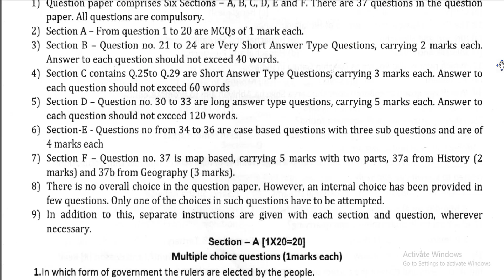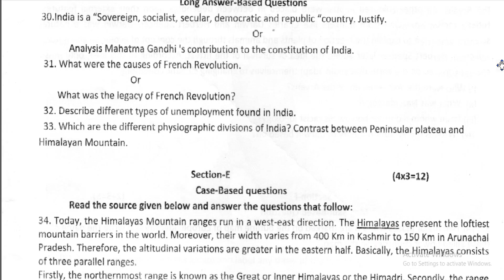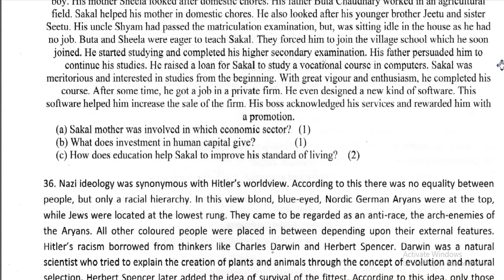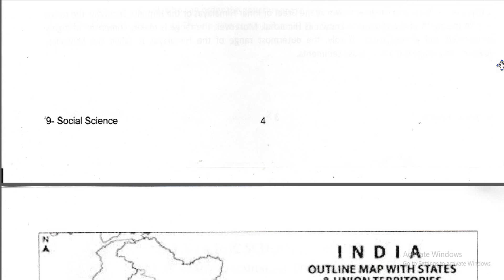DAV CLASS 9 S.SC HALF YEARLY QUESTION PAPER | PREVIOUS YEAR QUESTION PAPER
DAV CLASS 9 S.Sc HALF YEARLY QUESTION PAPER 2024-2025

dav class 9 ssc question paper
ssc question paper
dav class 9 previous year question paper
dav class 9 previous year important question
question paper
half yearly  question paper
half yearly

dav class 9 s.sc half yearly question paper 2022
dav class 9 s.sc half yearly question paper 2023
dav class 9 s.sc half yearly question paper answer
dav class 9 s.sc half yearly question paper annual exam
dav class 9 s.sc half yearly question paper biology
dav class 9 s.sc half yearly question paper book
dav class 9 s.sc half yearly question paper bhugol
dav class 9 s.sc half yearly question paper chemistry
dav class 9 s.sc half yearly question paper computer
dav class 9 s.sc half yearly question paper cbse
dav class 9 s.sc half yearly question paper download
dav class 9 s.sc half yearly question paper discussion
dav class 9 s.sc half yearly question paper english
dav class 9 s.sc half yearly question paper full solution
dav class 9 s.sc half yearly question paper geography
dav class 9 s.sc half yearly question paper general science
dav class 9 s.sc half yearly question paper government
dav class 9 s.sc half yearly question paper grammar
dav class 9 s.sc half yearly question paper hindi
dav class 9 s.sc half yearly question paper history
dav class 9 s.sc half yearly question paper in english
dav class 9 s.sc half yearly question paper in hindi
dav class 9 s.sc half yearly question paper in tamil
dav class 9 s.sc half yearly question paper jkbose
dav class 9 s.sc half yearly question paper jharkhand
dav class 9 s.sc half yearly question paper june
dav class 9 s.sc half yearly question paper key answer
dav class 9 s.sc half yearly question paper kerala
dav class 9 s.sc half yearly question paper karnataka
dav class 9 s.sc half yearly question paper kashmir university
dav class 9 s.sc half yearly question paper life science
dav class 9 s.sc half yearly question paper leak
dav class 9 s.sc half yearly question paper listening
dav class 9 s.sc half yearly question paper last year
dav class 9 s.sc half yearly question paper maths
dav class 9 s.sc half yearly question paper ncert
dav class 9 s.sc half yearly question paper namakkal district
dav class 9 s.sc half yearly question paper of english
dav class 9 s.sc half yearly question paper of physics
dav class 9 s.sc half yearly question paper of
dav class 9 s.sc half yearly question paper physics
dav class 9 s.sc half yearly question paper pdf
dav class 9 s.sc half yearly question paper pattern
dav class 9 s.sc half yearly question paper question paper
dav class 9 s.sc half yearly question paper quora
dav class 9 s.sc half yearly question paper qmaths
dav class 9 s.sc half yearly question paper rbse
dav class 9 s.sc half yearly question paper rajasthan
dav class 9 s.sc half yearly question paper real
dav class 9 s.sc half yearly question paper science
dav class 9 s.sc half yearly question paper solution
dav class 9 s.sc half yearly question paper solved
dav class 9 s.sc half yearly question papers
dav class 9 s.sc half yearly question paper tamil
dav class 9 s.sc half yearly question paper ts
dav class 9 s.sc half yearly question paper term 2
dav class 9 s.sc half yearly question paper urdu medium
dav class 9 s.sc half yearly question paper up board
dav class 9 s.sc half yearly question paper utkal university
dav class 9 s.sc half yearly question paper varshik pariksha
dav class 9 s.sc half yearly question paper vbu
dav class 9 s.sc half yearly question paper vtu
dav class 9 s.sc half yearly question paper with solution
dav class 9 s.sc half yearly question paper with answer
dav class 9 s.sc half yearly question paper xylem
dav class 9 s.sc half yearly question paper xii
dav class 9 s.sc half yearly question paper yearly
dav class 9 s.sc half yearly question paper ycmou
dav class 9 s.sc half yearly question paper zoology